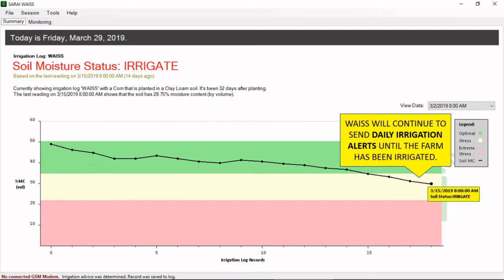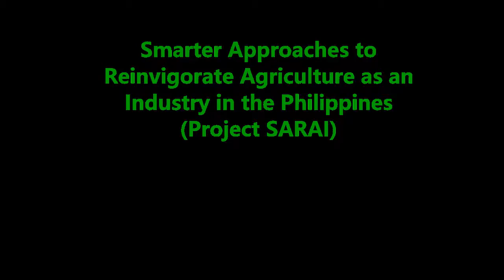An Introduction: SARAI WAISS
SARAI Water balance-Assisted Irrigation Decision Support System